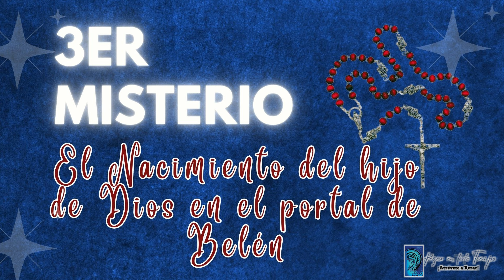SANTO ROSARIO DE HOY, Sabado 24 DE AGOSTO DEL 2024🌹MISTERIOS GOZOSOS. Rosario a la Virgen María.🌹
REZAMOS POR VENEZUELA 🇻🇪 y la Paz del mundo entero 🙏🏻.
rosario de hoy.  SANTO ROSARIO DE HOY  Sábado 24  de Agosto. MISTERIOS GOZOSOS.💖🙌🙏